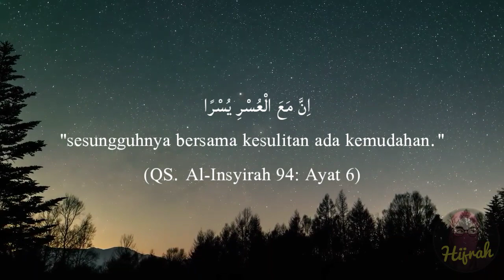Quote Surat Al-Insyirah Ayat 5-8 | Free Status WA FB Instagram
Quote story islami
Quote story islami
Quote story islami